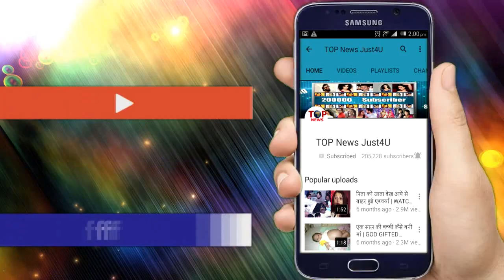Nimki || 25 Nov || REVIEW | FULL UPDATES